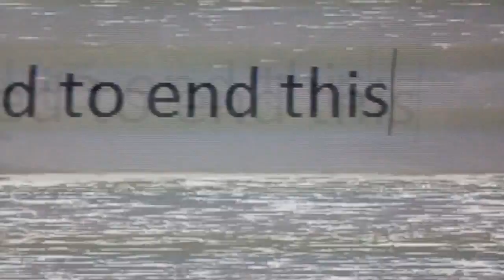Krzysztof Arciszewski - cokolwiek (glitch)